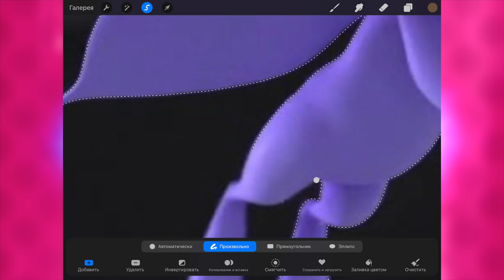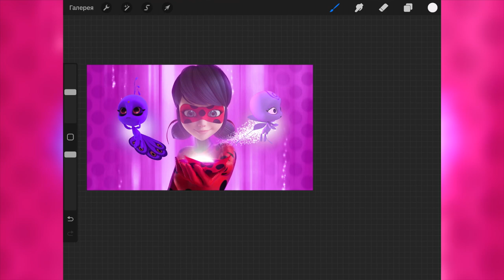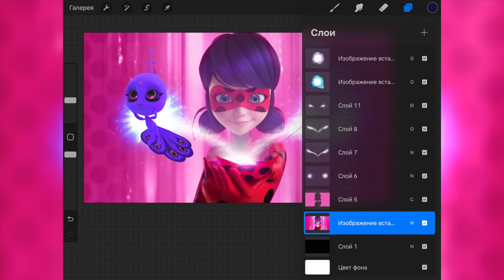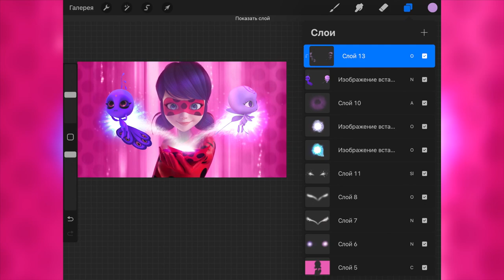Ladybug got the Moth and Peacock kwami!?😱 Duusu & Nooroo with LadyBug [Miraculous LadyBug Speededit]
What I use:
Program: Procreate
Editing: iMovie